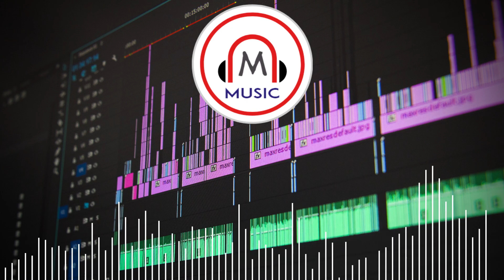Music – QUB3, Quickdrop & B0UNC3 - Stay Or Be Alone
QUB3, Quickdrop & B0UNC3 - Stay Or Be Alone
Thanks for listening.